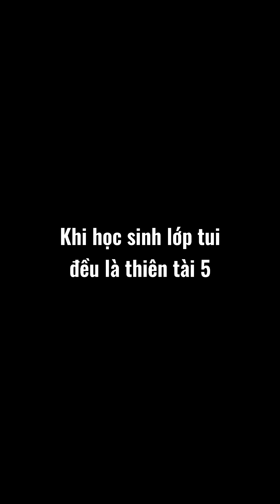KHI HỌC SINH LỚP TUI ĐỀU LÀ THIÊN TÀI PHẦN 5